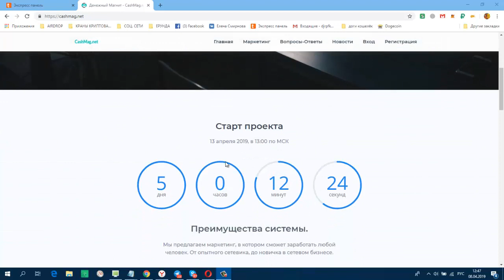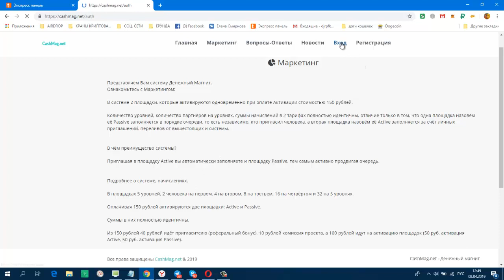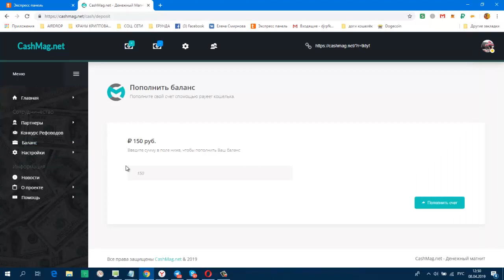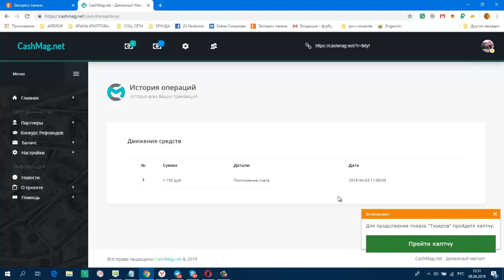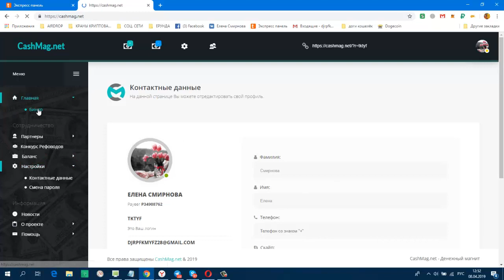ПРЕД СТАРТ! CashMag ДЕНЕЖНЫЙ МАГНИТ! ВХОД 150 РУБЛЕЙ!